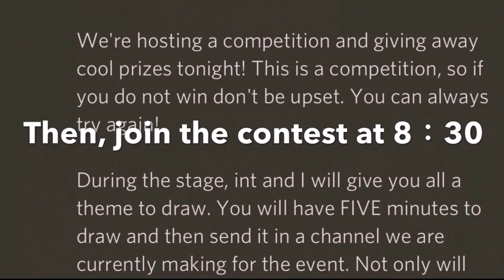🤑How to get all secret booth for free in 3 minutes🤑(Roblox Starving Artist)